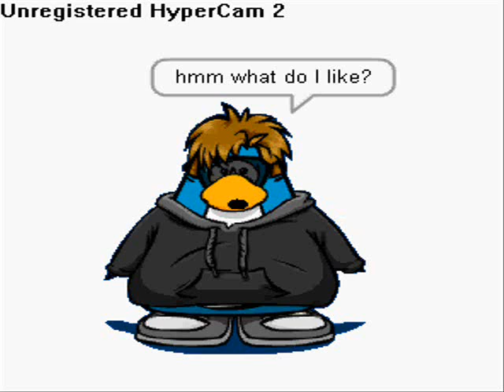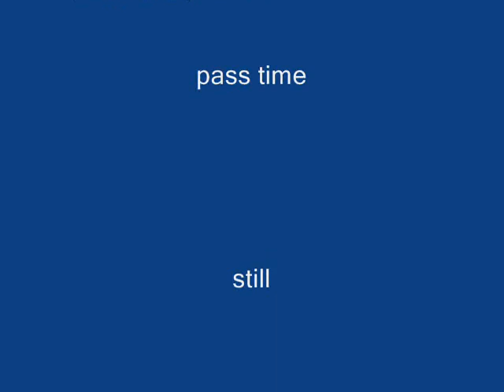A Short Club Penguin Comedy- Oscar One's Favorites